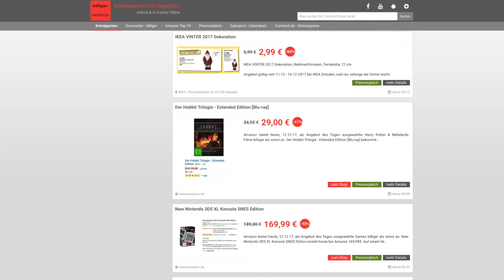Schnäppchen/Billiger des Tages 12.12.17 - Der Hobbit Trilogie - Extended Edition [Blu-ray]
Heute ist Schnäppchen/Billiger des Tages - Der Hobbit Trilogie - Extended Edition [Blu-ray]